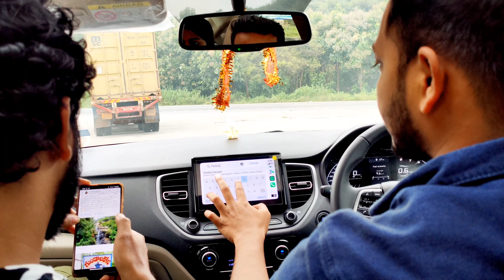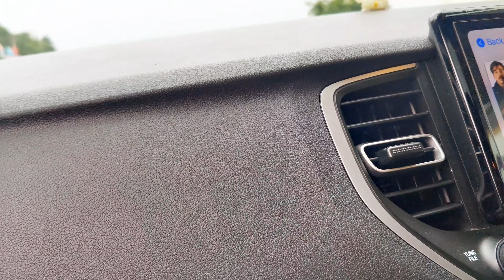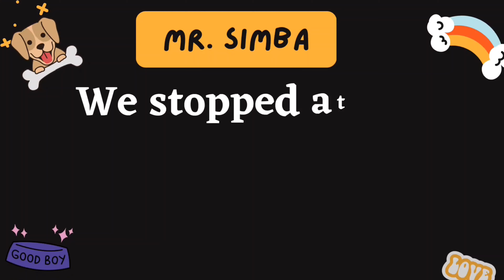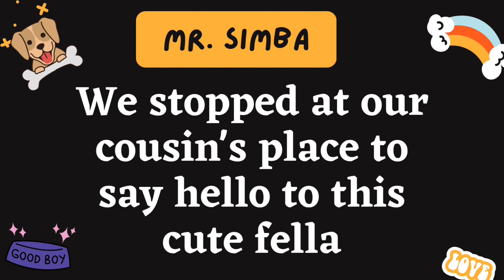Kadapa floods || కడప దగ్గర వరదలో కొట్టుకుపోయిన ఊర్లు అన్నీ చుసేకి వెళ్ళాం | Risky drive with cousins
Art of Mixing cold stone Ice Cream | Cream Stone Ice Cream | CreamStone Tirupati | Pakka local volgs

Top 10 Jolo Chip Challenges and pranks you shouldn't miss !!!

pakka local telugu vlogs